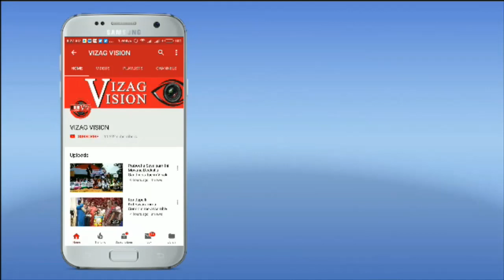Sravana Sukravaram Celebrations Devotee SKML Temple & Naga Devi Temple in Visakhapatnam,Vizagvision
Sravana Sukravaram Celebrations Devotee at SKML Temple & Naga Devi Temple in Visakhapatnam,Vizagvision...